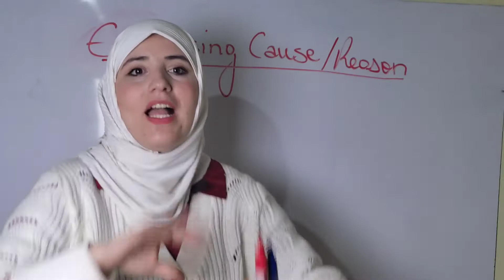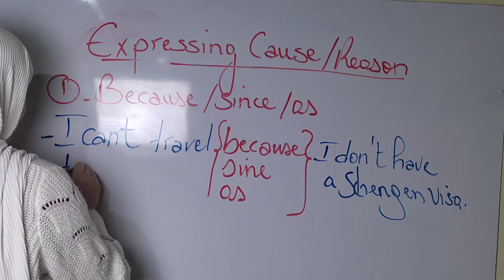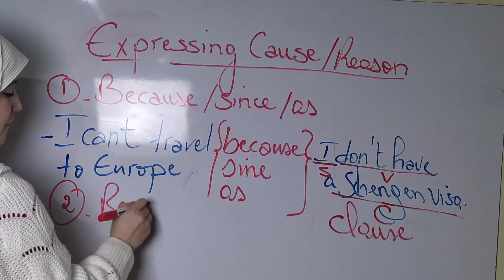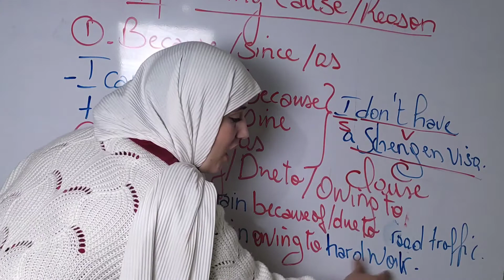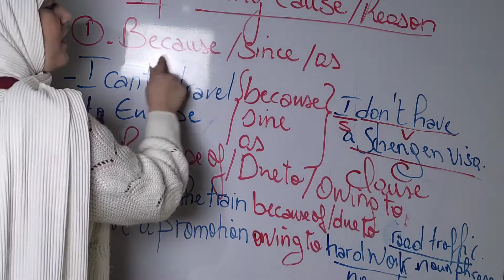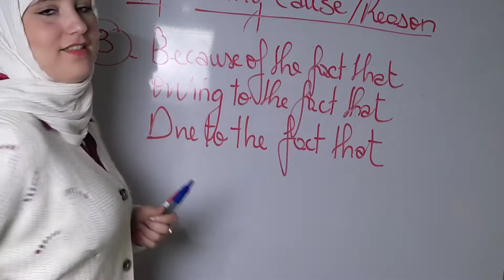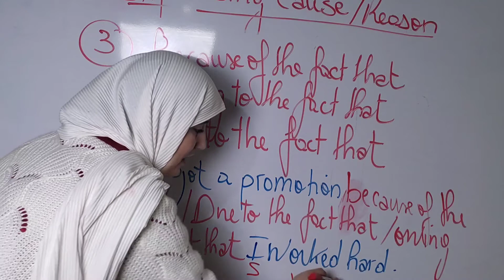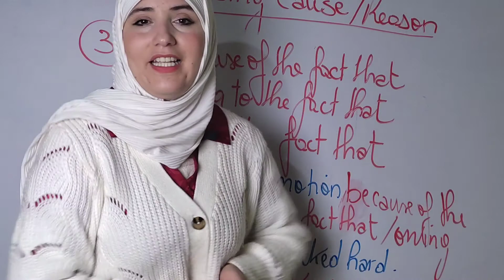مراجعة لدرس السبب| cause+ شرح مفصل ومبسط مع امثلة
تواصلوا معي على الانستغرام والفايسبوك تجدون هناك
 ملخصات وتطبيقات وحلول التطبيقات وشروحات احبائي الطلبة🤩
رابط الانستغرام